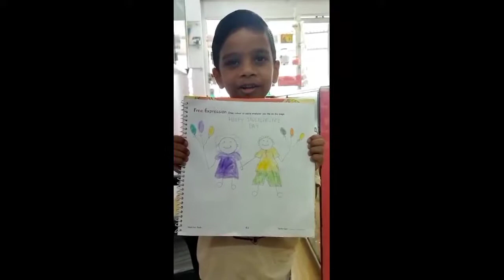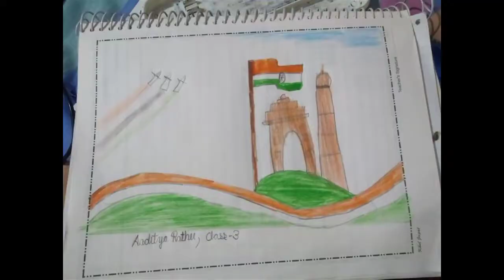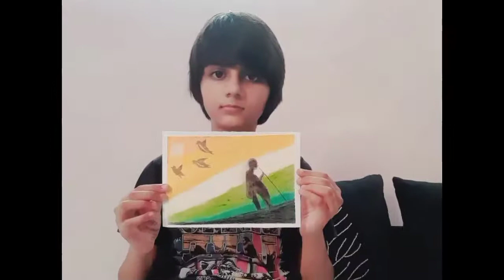Independence Day Celebration at Excellia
India’s 75th Independence Day was celebrated with full festive and fervor at Excellia School. The glory of the nation was sung by the students and teachers alike whilst the live streaming of the function was done to ensure everyone takes the flavour of the function. The program commenced with the speech presented by Aditya Raj of class XII. The senior wing students presented patriotic song and mesmerized everyone. The teachers also kept the zeal of the day with the presentation of patriotic song “Jai Jan Bharat”. The Director of the School Mr. Asheesh Pathak & the Principal Mrs. Sonia Vardhan wished everyone greetings of the great day whilst Sir spoke on the importance of the day. Post the flag hoisting, the day concluded with singing of National Anthem and distribution of sweets.